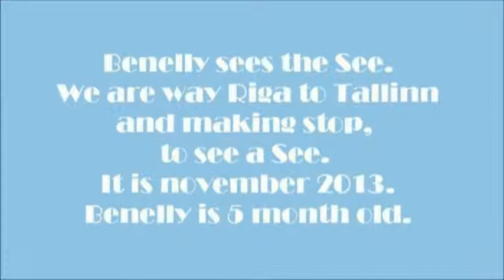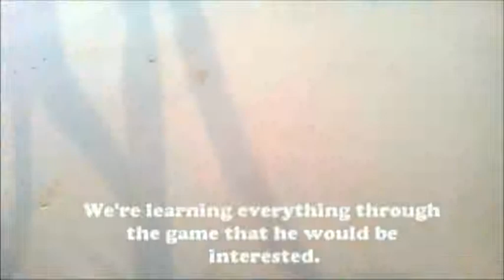Renegade Knights Beatitas "BENELLY" 5 months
Signe & Benelly on their way from Riga to Tallinn. Benelly sees the sea. Signe & Benelly playing / training on a beatiful beach. Benelly is 5 months old.

Thank you - Suur aitäh Signe :)